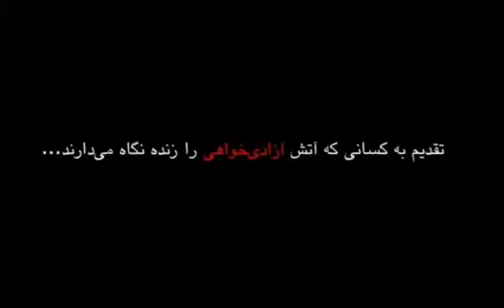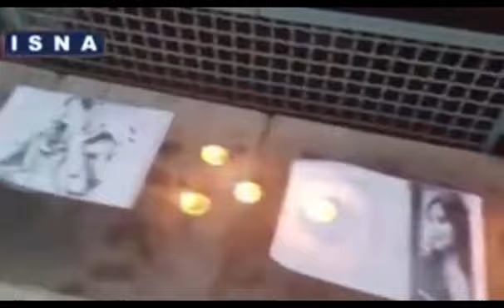درس ها و دست آوردهاي جنبش زن-زندگي- آزادي در يك سال گذشته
به نظر شما درس ها و دست آوردهاي جنبش زن-زندگي- آزادي در يك سال گذشته چه بوده أست؟